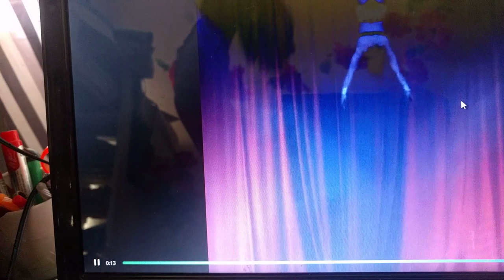Uume usugue uke namna hii atafika kileleni kirahisi BY DR NELSON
Usuguaji wa namna hii utakusaidia usiwahi kufika kileleni na kurahishisha mke kufika kileleni, mtindo huu uitwao COITAL ALIGNMENT TECHNIQUE umethibitisha ma mabingwa wa Sayansi ya mapenzi katika kitengo cha SEXOLOGY, kwa MAWASILIANO NAMI 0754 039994 au 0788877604